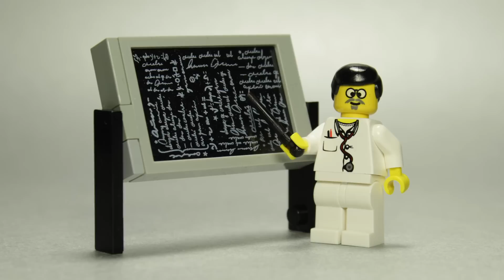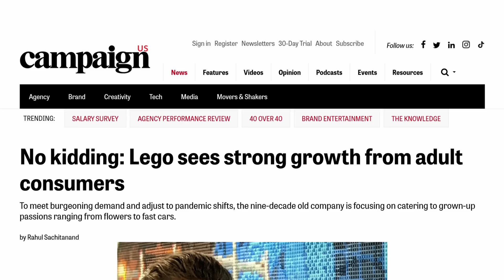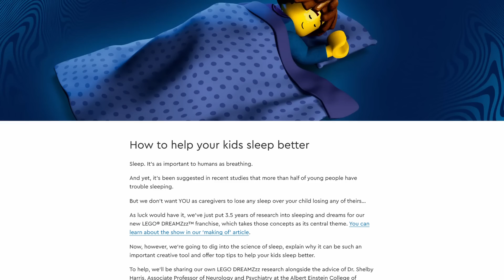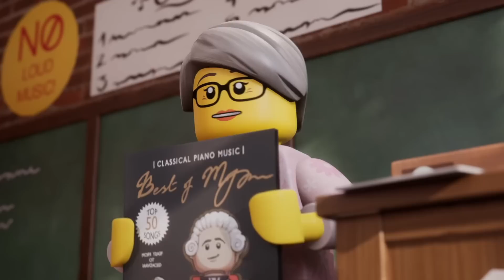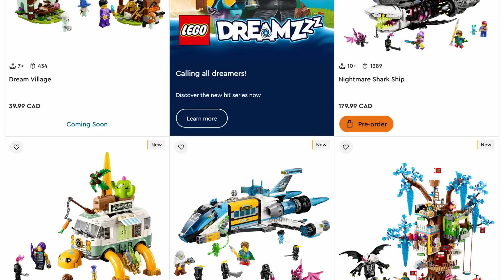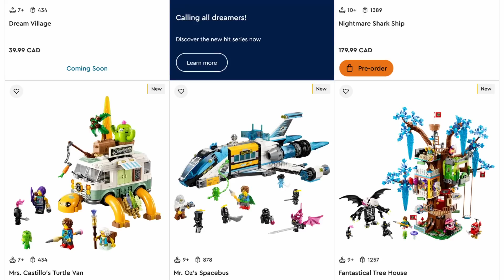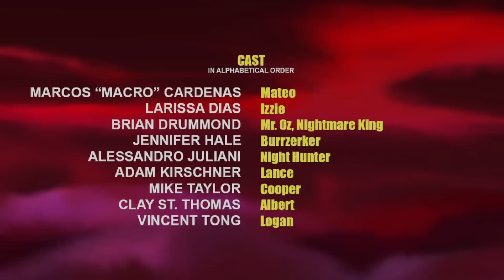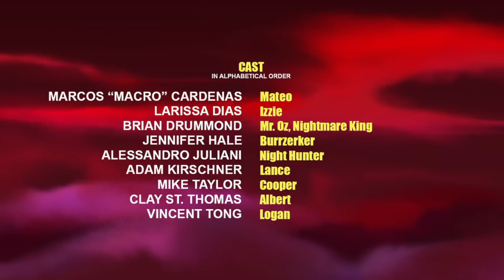I Watched LEGO DreamZzz So You Don't Have To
The needs of the many outweigh the needs of the few... or the one.

Today we're discussing LEGO DreamZzz; I watched it all so you don't have to! Here are my thoughts in a video longer than any single episode of the series I am reviewing...

"Soft Funk" by Cammy.

I created the photography, stop motion animation, and music in this video. Original artwork by Brett Halland.